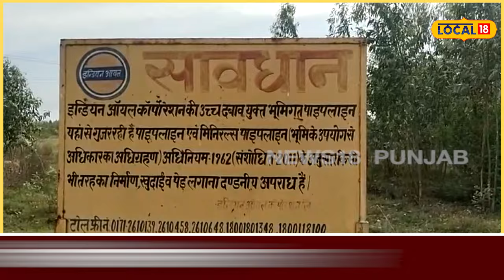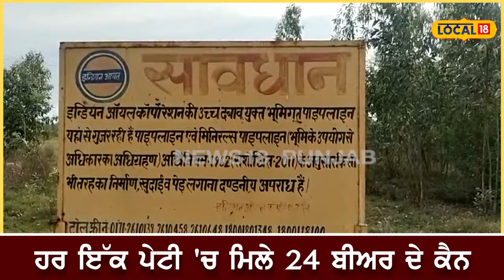Farmers protest: ਕਿਸਾਨੀ ਧਰਨੇ ਨੇੜਿਓ ਮਿਲੀਆਂ ਸ਼ਰਾਬ ਦੀਆਂ 237 ਪੇਟੀਆਂ | Rajpura